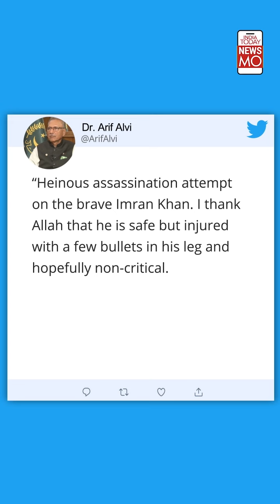Confession Of Imran Khan's Attacker On Tape, Tells Why He Tried To Kill Ex-Pakistan PM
Former Pakistan Prime Minister Imran Khan was shot at with an AK-47 during his ‘freedom’ rally to Islamabad. The attacker confessed that he tried to assassinate him because "he was misleading the public". Watch this story to know more.